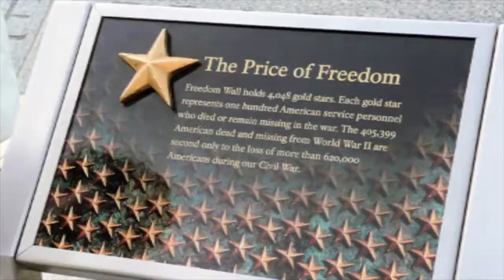Bedford Memorial Day message from Hanscom Air Force Base leadership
HANSCOM AIR FORCE BASE, MA, UNITED STATES
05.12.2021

Colonel Katrina Stephens, 66th Air Base Group commander, and Chief Master Sgt. William Hebb, Hanscom Air Force Base, Mass., command chief, provided remarks during a Bedford, Mass., virtual Memorial Day celebration.

Film Credits: Video by Mark Herlihy
66th Air Base Group Public Affairs

Hanscom AFB
Hanscom
Bedford Mass.
66th ABG